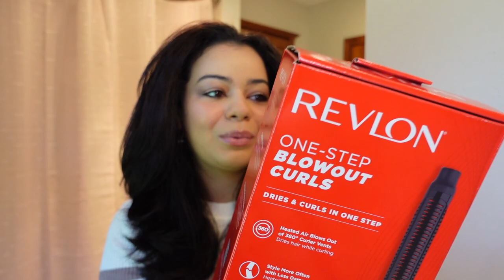NEW REVLON ONE STEP BLOWOUT CURLS ON 3B CURLS - HONEST REVIEW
NEW REVLON ONE STEP BLOWOUT CURLS ON 3B CURLS - HONEST REVIEW / Revlon revlononestephairdryer Revlonblowoutcurls / Hey guys! In this video I try the NEW Revlon One Step Blowout Curls on my natural curls and give you guys my honest opinion of this hair tool! Love you guys!

Products Mentioned -

Revlon One Step Blowout Curls

Revlon One Step Plus

Recommended Videos -